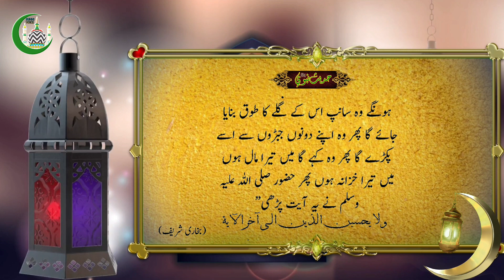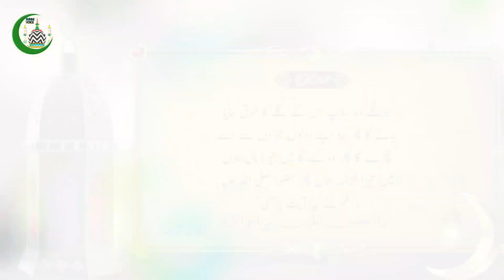HADEES E NABAVIﷺ//हदीसे नबवी ﷺ حدیث نبوی ﷺ //RAMZAN KAREEM2020//Ep_7